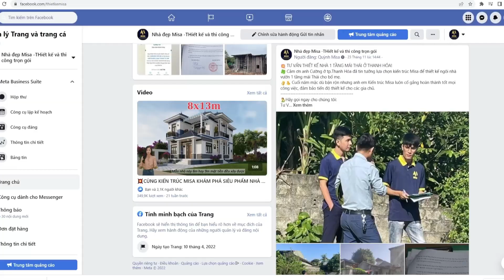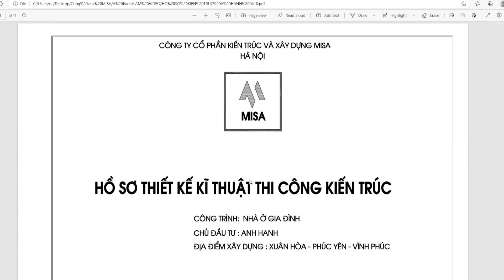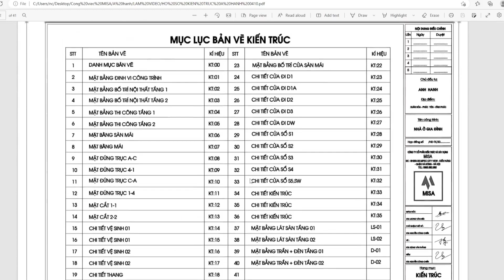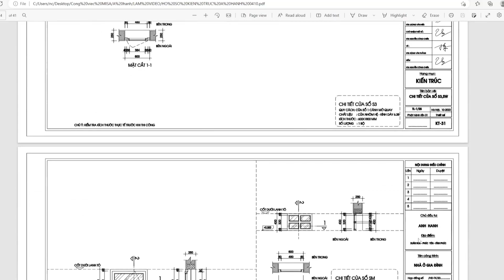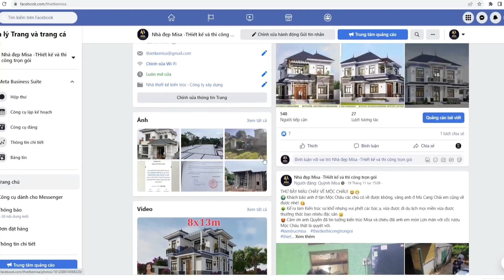Tầm 8m mặt tiền xây nhà mái nhật 4 phòng ngủ như thế nào ?Khám phá ngay mẫu nhà 2 tầng cực chất này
Xin chào tất cả các bạn ,hôm nay em Thắng sẽ mang đến cho anh chị một mẫu nhà quốc dân ,hiện tại đang rất được ưa chuộng tại kiến trúc Misa .
Công trình có kích thước 8x12m ,làm được 4 phòng ngủ ,là 1 trong những công trình 2 tầng mái nhật mà kiến trúc Misa rất đầu tư
hãy cũng e Thắng khám phá thêm trong video này nhé

MISA Là đơn vị công cấp dịch vụ thiết kế thi công công trình nhà dân dụng ,nội thất chung cư ,nội thất nhà dân dụng
Tư vấn miễn phí:
𝐊𝐢𝐞̂́𝐧 𝐭𝐫𝐮́𝐜 𝐌𝐢𝐬𝐚 - 𝐓𝐡𝐢𝐞̂́𝐭 𝐤𝐞̂́ 𝐭𝐚̣̂𝐧 𝐭𝐚̂𝐦, 𝐱𝐚̂𝐲 𝐧𝐡𝐚̀ 𝐭𝐚̣̂𝐧 𝐥𝐮̛̣𝐜
🏠 Địa chỉ trụ sở : Nhà SH05A - Đường N3 - Khu Đô Thị Mipec Kiến Hưng - phường Kiến Hưng - Hà Đông - HN
🏠 Chi nhánh miền trung : 362 Quang Trung 1 , Phường Đông Vệ , TP Thanh Hoá